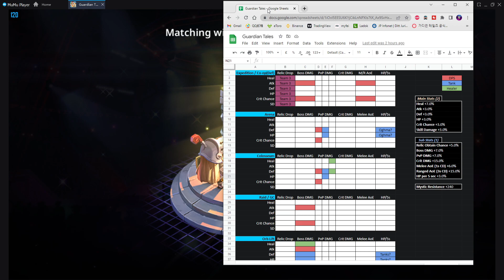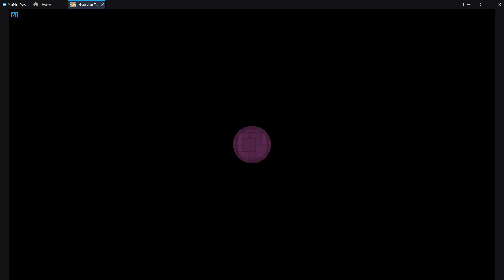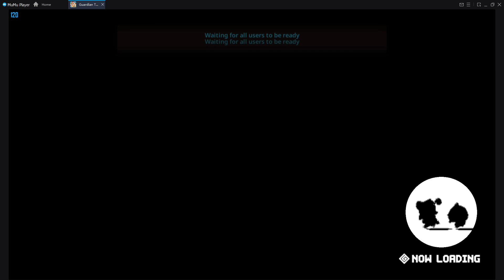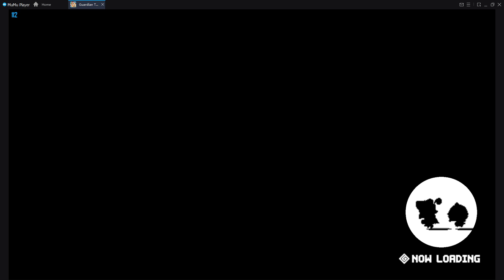[Guardian Tales] Lullehツ - [EU] MArena | Day 5 (08/07/22) | Some info for next update! Slow af q tho